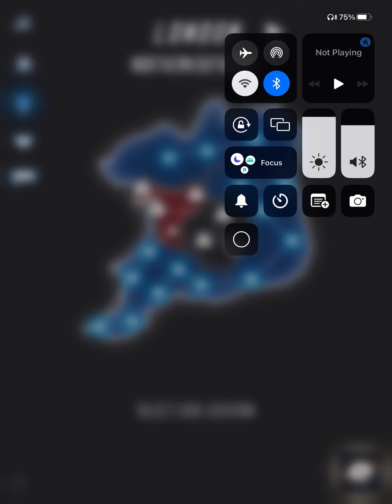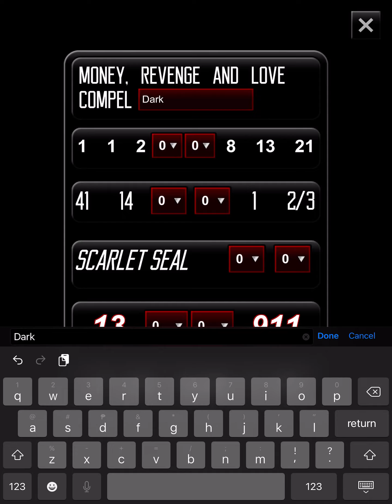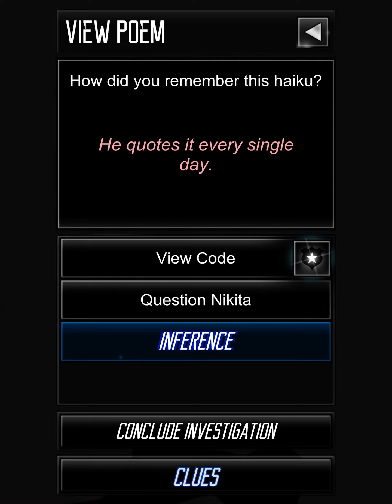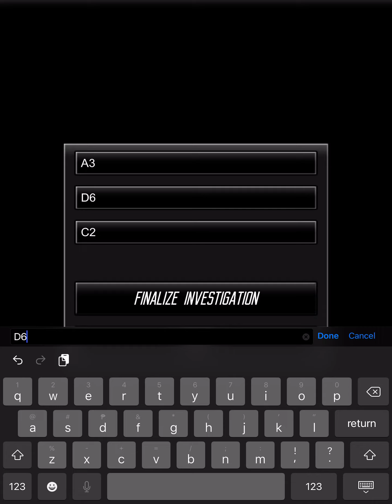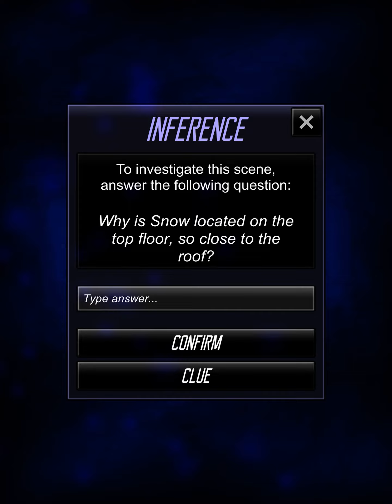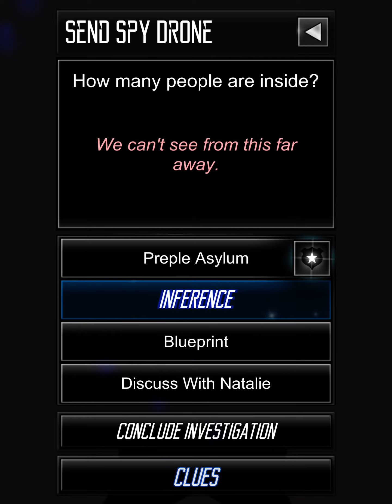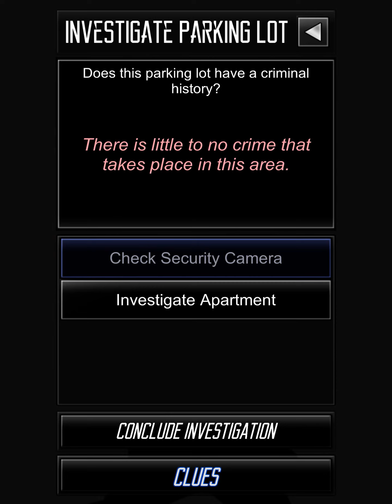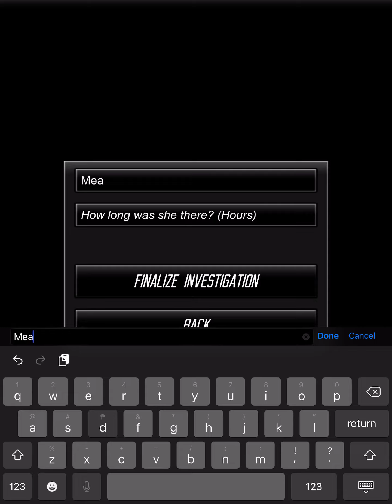Part 06 Fate can be cruel... especially when you least expect it. Murder Mystery: A Detective Story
Here are the timestamps for quicker access! :)

11:52 Fly by Night

20:04 Glimpse of the Past